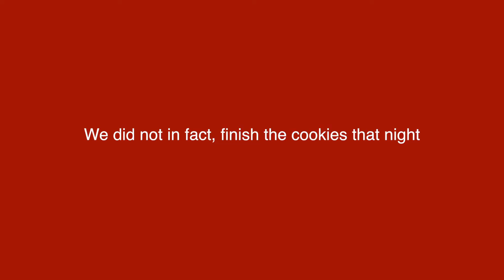Sugar Cookies and Tinder? | VLOGMAS day 10 part 1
Waazzuupp. You guys... I have been trying to consistently post, but I've been having to work way more than we had originally planned, which is fine.. but it means less time for YT. I hope you can understand.

Let's get to 200 by the end of the year, yeah?!